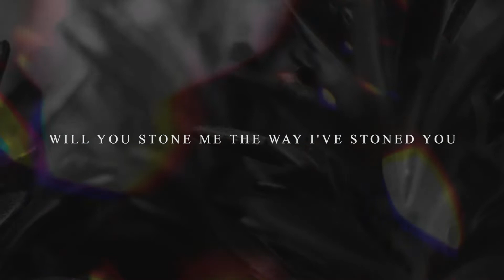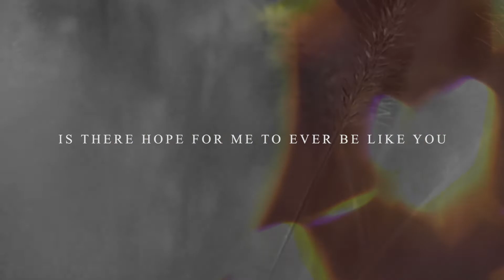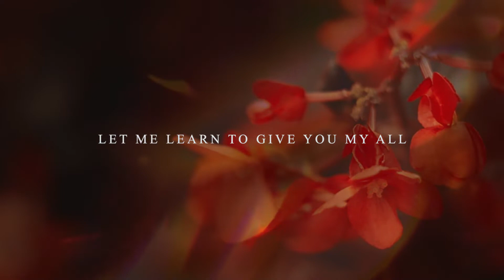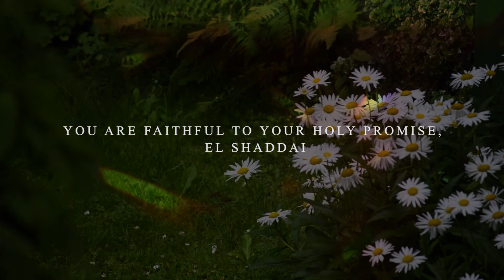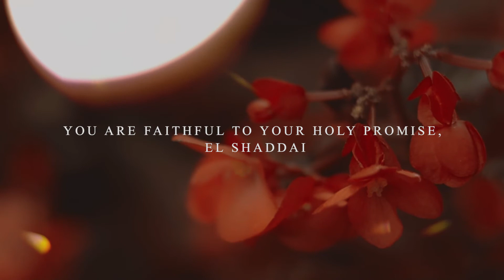I. 106 (Your Name is Love) - Yumin Ooi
"We wonder if God will turn away from us the way we turn away from him... This song came out of that struggle, the struggle of knowing that we've turned away from God, and the fear that He will forever turn away from us.

But read Psalm 106. To an unfaithful people, God demonstrates a loving and kind way, a way that we can trust to be there when we reach out to Him in our weakness today. So have hope. May our broken lives be saved for His song."

Sung and music'ed by: Yumin Ooi (@whyyuminooi)
Written by: Yumin Ooi and Ryan M. Chin

Lyrics ________________________
How are we so soon to forget
The stories that we once knew were true
Will you remember me how I’ve forgotten you
Will I ever give my life back to you?

How did we dare to choose another One
When you came to us through your only Son
Will you stone me the way I’ve stoned you
Will I ever see things the way you do?

We crown ourselves before your eminence
Forgetting that you’ve made the universe
Will I continue to be God to you?
Is there hope for me to ever be like you?
Save me to bend my knees and honor you

For your name is love and kindness
From beginning to the end you are so
You are faithful to your holy promise, El Shaddai
King and author reign forevermore

Let me learn to give you my all
Cause you’re the King and author who reigns forevermore

For our sake you greatly loved
Grace abounds in who you are
You never stop enduring
Even to our ruthless shrug

So I will lift an endless praise
To you - be enthroned
But even then my words fall short
Of the goodness that you've shown

So teach me to pray, teach me to love
Let me give you my all
Till the whole world sees your glory
Hallelujah to the Lord!

Restore my broken life for your song
For you’re ever worthy of having my all